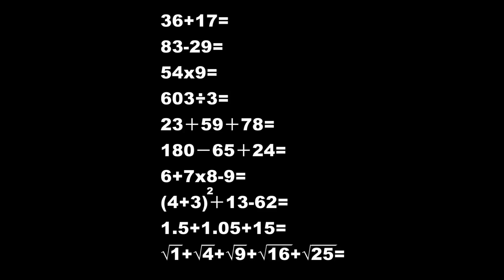《實測》亞洲人和歐美人的數學能力 ft. 國中小程度題目: Who Sucks At Math (WORLD EDITION)